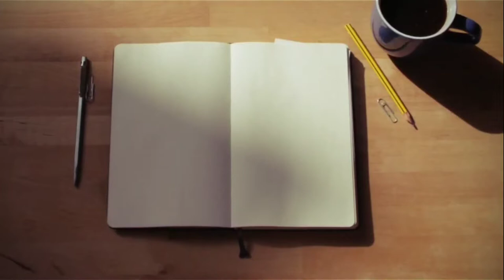vrat wala custard kaise banaye/how to make fruit custard for fast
learn how to make vrat wala custard Hi everyone I am chef mini  and in today's video I will show you how  to make vrat wala custard ya sabodane ka custard kaise banaye ya phir bina custard pd ke custard kaise banaye .. kabhi kabhi  vrat mai custard khane ka bahut man kerta hai to chaliye aaj bana hi lete hain vrat ka custard
We are making vrat ka custard  navratri  spl /vrat spl
Ingredients  ..
Milk .. 1 lts
Sugar .. 100 gms or as required
Sabudana pd .. 4 to 5 tbsp
Vanilla essence .. 1 tsp or elachi pd .. 1 tsp
Yellow food color .. 1/4 th tsp
      OR
ELACHI PD .. 1/2 TSP .. IF YOU DONT USE VANILLA  IN VRAT
Process..
In a big  kadai dry roast the sabudana on medium heat for abt 3 to 4 min.
Once cool down add pinch of sendha namak and grind to a fine powder
In a bowl take abtv1/4 th cup of room temperature. Milk
Add 4 tbsp of sabudanab pd  mix and keep aside
Boil the Milk and  seive and add the sabudana  mixture  to the boiling  Milk
Let it boil for abt 5 min.keet staring to it doesn't  stick to the bottom of the pan
Add sugar and Boil for abt 3 to four min .
Now switch  off the flame and when slightly  cool either  blend it with hand mixer or serve it
Add butter and cling it and keep it to cool down completely
Cut the fruits  and dry fruits of your  choice  and mix to the custard
Serve chilled garnished with dry fruits and cherries
Qurrries solved

How to make vrat ka custard
Custard recipe in hindi
vrat ka custard banane ki vidhi
Custard banane ka tareeka
Vrat ka custard banane ka tareeka
Vrat ka custard  kaise banaye
Custard recipe with sabudana
Custard recipe without custard pd
Fruit custard
Vrat custard recipe
Custard pd recipe
Vrat ke liye custard
Phalahari fruit custard

How to make vrat ka custard ya sabodane ka custard kaise banaye ya phir bina custard pd ke custard kaise banaye .. kabhi kabhi  vrat mai custard khane ka bahut man kerta hai to chaliye aaj bana hi lete hain vrat ka custard
Ingredients  ..
Milk .. 1 lts
Sugar .. 4 tbdp or as required
      OR
Process..
In a b kadai dry roast the sabudana on medium heat for abt 3 to 4 min.
Qurrries solved

fruit custard recipe
Fruit custard
Vrat custard recipe
Custard pd recipe

dryfruits custard